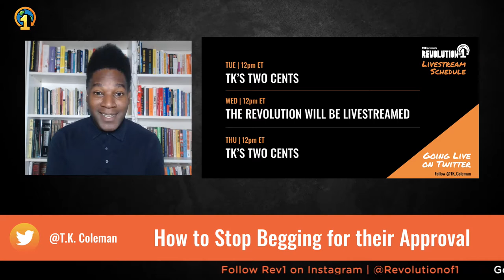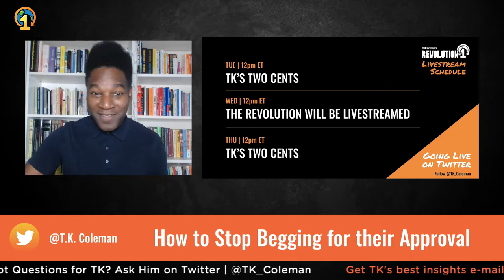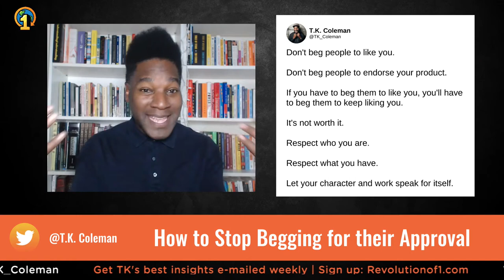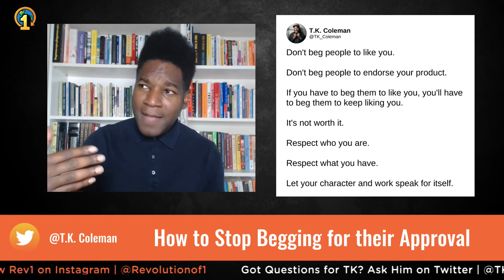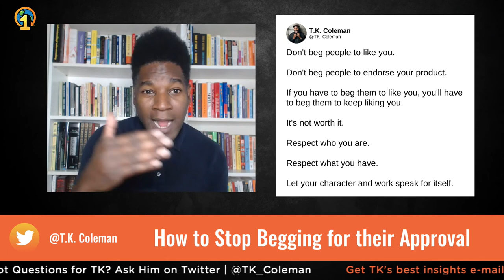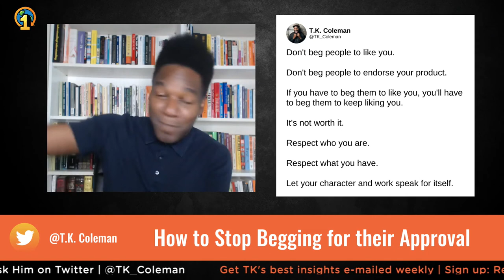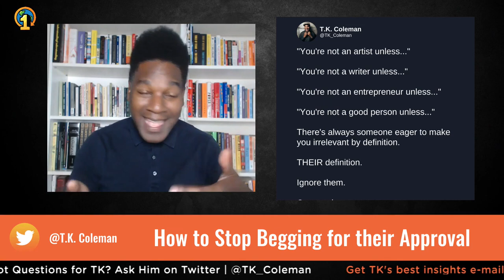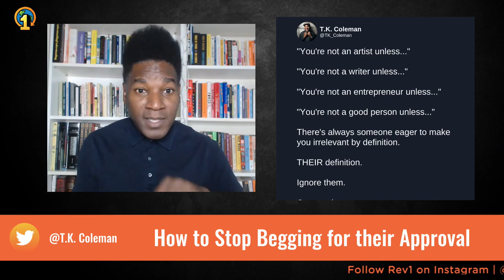How to Stop Begging for their Approval | TK's Two Cents